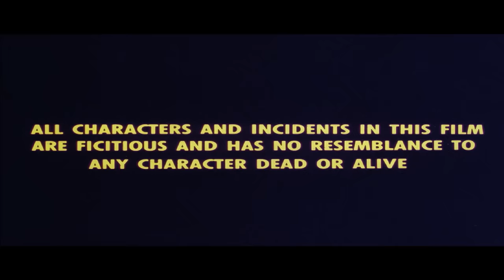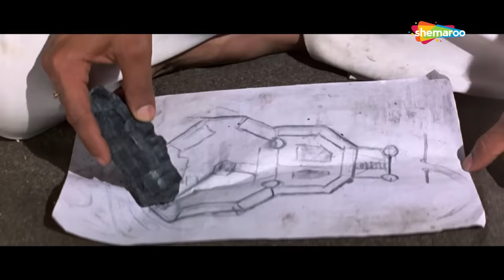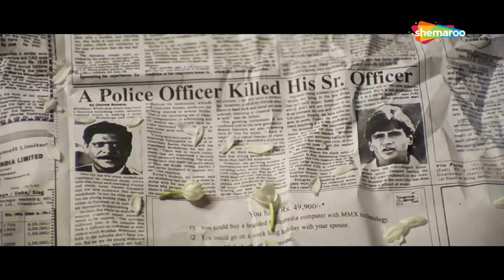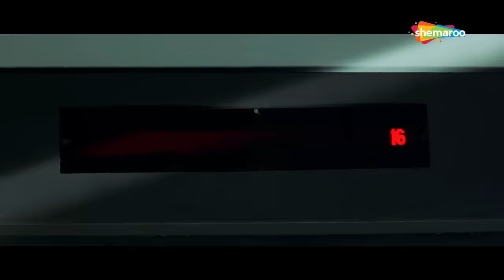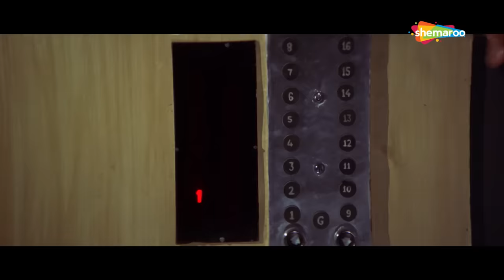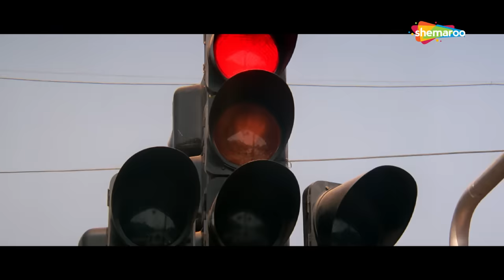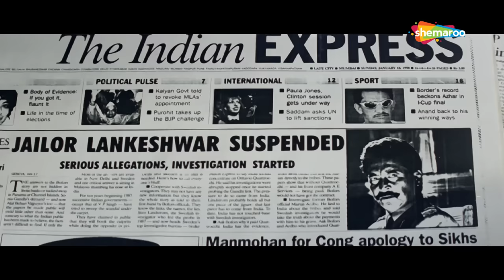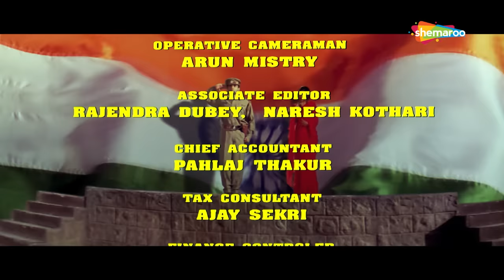सुनील शेट्टी और रवीना टंडन की अब तक की सबसे खतरनाक एक्शन हिट मूवी | Action Hit Movie | Vinashak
A jailor uses some jailed convicts as hit-men for a fee. A plan is hatched to expose him, where Inspector Arjun (Sunil Shetty) will shoot a blank bullet at ACP Amar (Mohan Joshi), get absconded and be held at the same jail. But the plan is foiled. While in jail, Arjun finds out that Amar has been killed and he has become a convict for real.